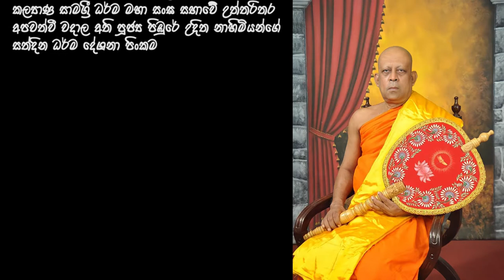සත්දින ධර්ම දේශනය / බුදු බණ / වැලමිටියාවේ ඥානරතන ස්වාමින් වහන්සේ # තිනෙත_ලංකා_tv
මහා විහාර වංශීක ස්‍යාමෝපාලි මහා නිකායේ කල්‍යාණි සාමග්‍රී ධර්ම සංඝ සභාවේ උත්තරිතර අපවත්වී වදාල අති පූජ්‍ය 'පිඹුරේ උදිත' මහා නාහිමියන්ගේ සත්දින ධර්මදේශනාව
පැවැත්වූයේ වැලමිටියාවේ ඥානරතන ස්වාමින් වහන්සේ විසිනි.

     ගමේ විහාරස්තානේ, නිවසේ සිදුකරන්නාවු ධර්මදේශනාවන් ඔබ නම්න් ප්‍රචාරය කරවා ගැණීම සදහා "තිනෙත ලංකා Tv'  යූ ටියුබ් නාලිකාව වෙත කතා කරන්න 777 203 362
# තිනෙත_ලංකා_tv